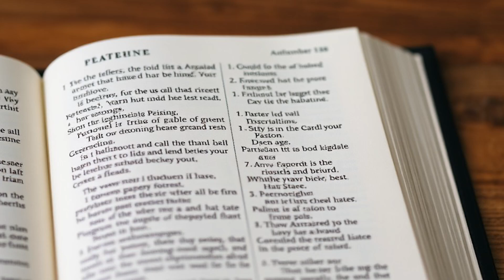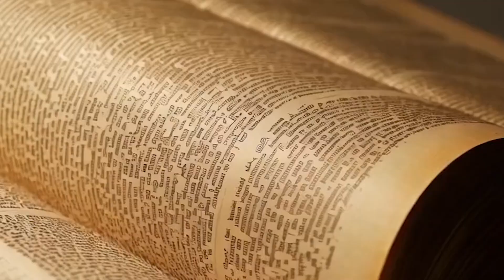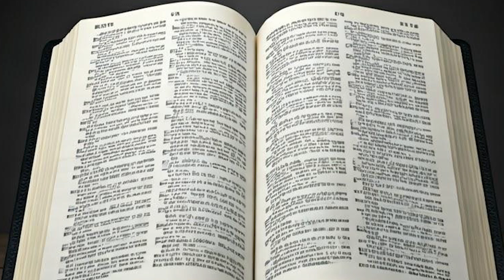INTAMBARA IHAMBAYE IHAGAZE KU GUKUNDA NO KWIKUNDA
Yesu kubwurukundo rwiwe, yaradukunze kugeza naho aza kutwitangira, Satani kubwo kudakunda Imana aca abandanya yanka ikiremwa untu. Mumpande zibiri, uhagaze he ?